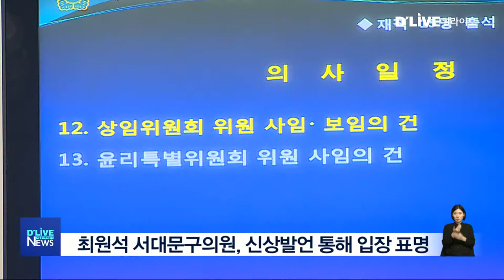[서대문] 최원석 의원, 신상발언 통해 입장 내놔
【 앵커멘트 】
한편 이번 욕설 파문의 당사자인
서대문구의회 최원석 의원이
임시회 신상발언을 통해
자신의 입장을 내놨습니다.

【 VCR 】
사건 당시, 최원석 의원은
성폭력 예방교육의 강의 내용이
부적절해 생긴 일이라며,
일방적인 폭언이 아니었다고
주장해 왔습니다.

하지만 어제(22일) 열린
임시회 본회의에 참석한 최 의원은
신상 발언을 통해
물의를 일으켜 주민들께
깊은 사과의 말씀을 전한다고
밝혔습니다.

또한 이번 사건과 관련해
법적인 판단을 피하지 않을 것이며
윤리특별위원회 절차에 따른 결과도
겸허히 받아들이겠다며
입장을 전했습니다.